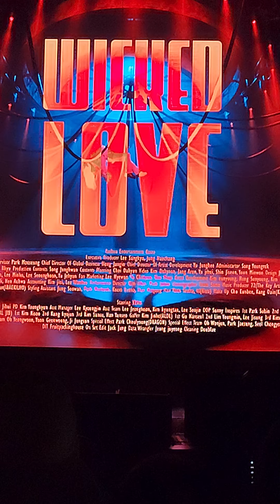20230902 184710 - WICKED LOVE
YENA Friends - YENA 1st Fan Meeting in Bangkok